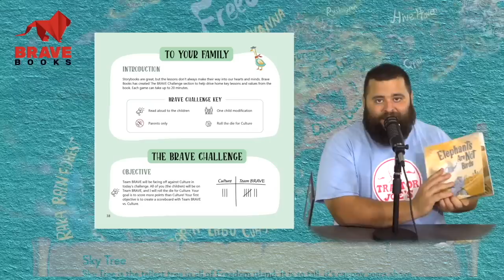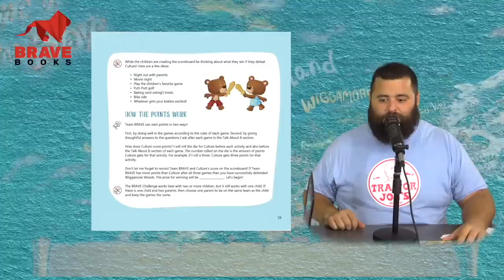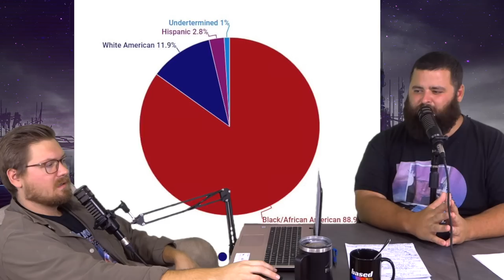EP 39 - MORE FAKE RACISM/ TIKTOK NURSES ARE BACK/ FIREWORKS FAILS/ WHAT HAPPENS NEXT?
This week on the show, we debunk some fake racism out of Michigan, the tiktok nurses are back in full force, we go over some July 4th fails, we play another game of WHAT HAPPENS NEXT, and we dish out the tea and tell everyone the TRUTH about why we didn't have an episode last week. Drama alert!

Download the PublicSq app! Get access to a database of like minded, patriotic companies from around the country! Its free to join. Free to upload your business as well! Join the community today.

HEY TEA DRINKERS! It's time to be more deliberate with our dollars.
Stop giving your money to people who hate you and support a patriot owned tea company using the highest quality ingredients! This stuff is GREAT!

Love the podcast? Want an extra 20 minutes of the show every week?

NEW KID THRASHER PITBULL SHIRT!

FOLLOW MY DOG JERRY ON INSTAGRAM!

FOLLOW CHINESE DONUT BOY ON INSTAGRAM!

FLECCAS TALKS THE PODCAST EP 39 ON APPLE PODCASTS